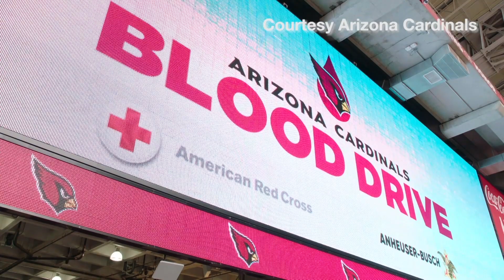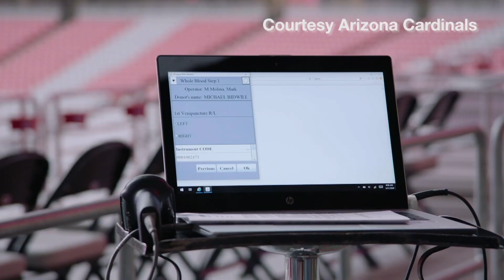‘Red Zone’ at Cardinals blood drive | Cronkite News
The Arizona Cardinals have teamed up with Vitalant, Dignity Health, Cigna and the American Red Cross to alleviate blood shortages due to the COVID-19 pandemic.

Video by Karli Matthais/Cronkite News